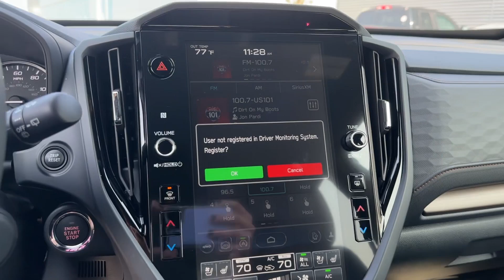2025 Subaru Forester Touring Chatanooga, TN, Cleveland, TN, Kingston, TN, Huntsville, AL, Kennesaw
2025 Subaru Forester Touring JF2SLDTC8SH450224